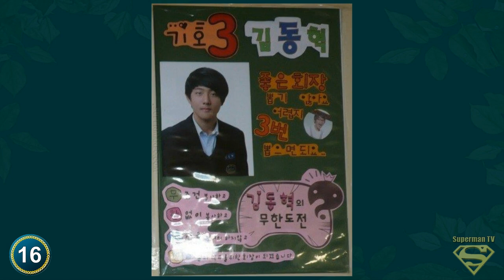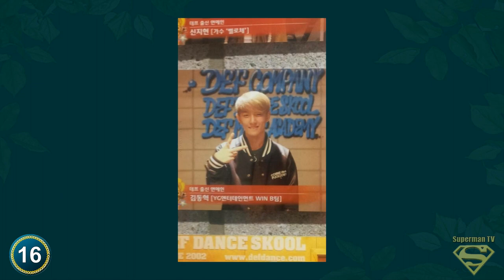[iKON] Kim Donghyuk Predebut | Transformation from 1 to 20 Years Old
[iKON] Kim Donghyuk Predebut | Transformation from Childhood to Present : 1 to 20 Years Old
Birth name: Kim Donghyuk
Date of Birth: January 3, 1997
Place of Birth: South Korea
Specialty: Vocalist
Blood type: Group O
Nationality: South Korean
Height: 175cm
Label: YG Entertainment
►  All Info  : Updating...